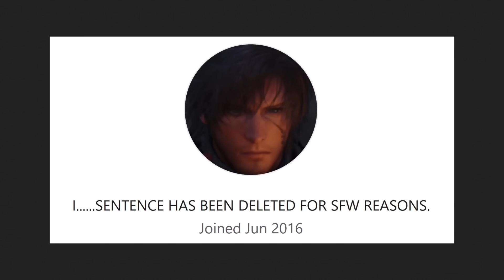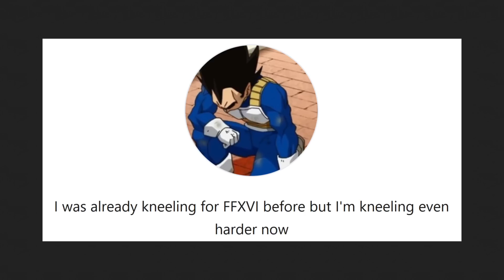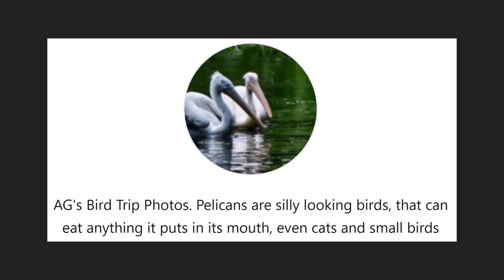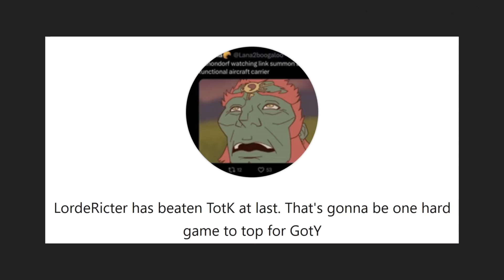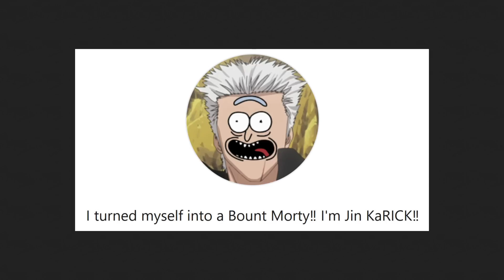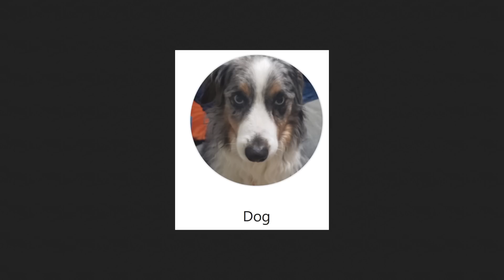Clive Chesthuge, Love Live Lives Again, and Gaben Declares Midjourney Excommunicado | Big Think #228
Game Code Provided to half of our staff by SQUARE ENIX!

New Dr. Aggro Art by Nobutron.